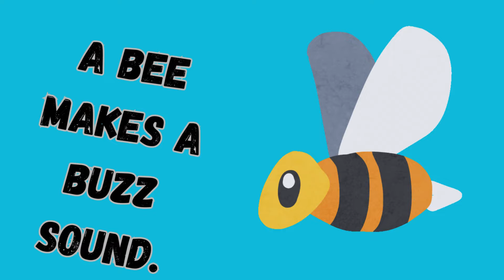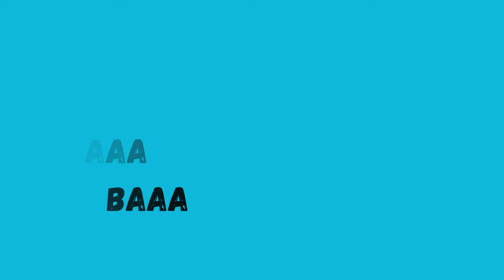Animals and their Sound.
Quick learning  for your toddlers to know about the sound of different animals and their name.